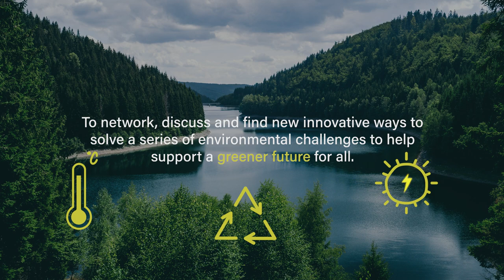Tomorrow Matters | October 26th, 2022 | A Cosmonauts Event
Cosmonauts are proud to present Tomorrow Matters!

Tomorrow Matters aims to strengthen the connection between investors and Green Tech innovators! TM is an annual in-person conference and exhibition of environmental technology and innovation designed for the entire sustainability value chain.

This is a content-focused conference that will provide an exclusive platform for participants to share and gain critical insights!

Tomorrow Matters is designed for every stakeholder in this thriving tech sector, including government bodies, global and regional companies, investors, academics, researchers, and entrepreneurs, to network and discuss ways to solve a series of environmental challenges such as climate, wildlife, energy, ocean pollution, industry, waste and recycling through sustainable business solutions, disruptive technology, advanced knowledge, and investment.

This is the event for environmental tech!

GAIA is a Cosmonauts event, where you can learn more about Cosmonauts and our sponsored event conferences across the world.